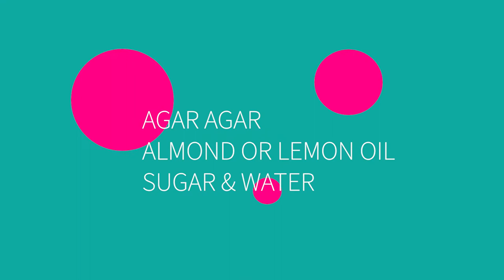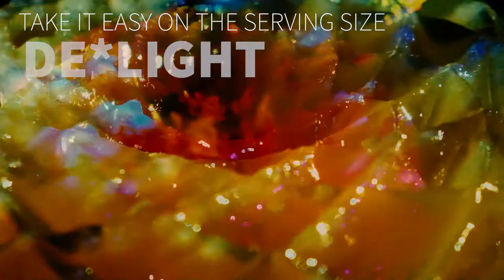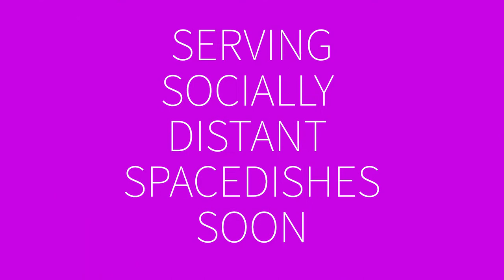Aspictacular Lightform Show inside Jelled Salad? Surreal Weird Home Cooking Art Projection Mapping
Alien or Aspic? First in a weird series.

This Jello Salad includes garden fruit - blackberries!

Recipe for Vegan Jello with Light Art
Evo Heyning, food & light media artist

Agar vegan gelatin with sugar and water, almond oil, added flowers & blackberry from the garden before setting to cool 2 hours before lightmapping with the LF2 Lightform.

Total time to make, chill and map, 2.5 hours.

Used Druids Grove vegan gelatin, coconut sugar in this one with garden flowers
You can use any seaweed-based vegan gelatin you can find
Add (edible) items inside or be sure to pull them out before eating (don't try putting inedible things inside jello without warning kids please)

20 minutes of light art projectionmapping
Lightform LF2 with layered effects in 2 scenes

Additional sound generative effects by Evo